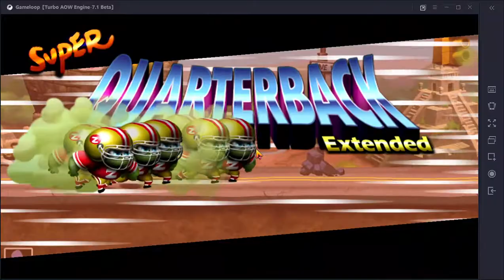Zombie Tsunami Quest : Flip over 2 dustbins in one game